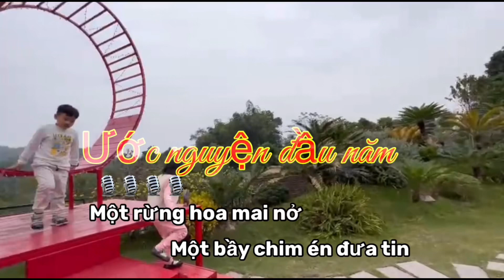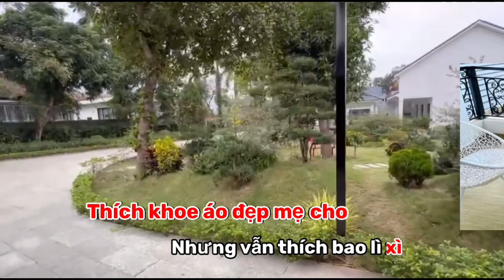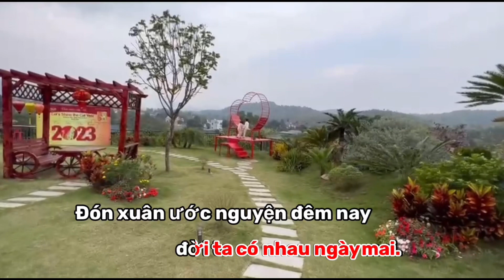Ước nguyện đầu năm. Karaoke tone nữ chuẩn.